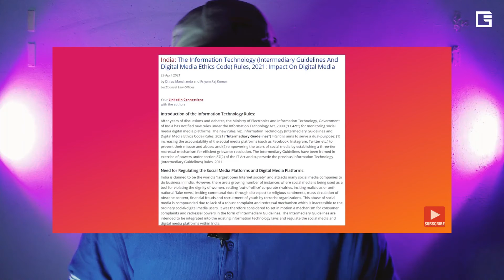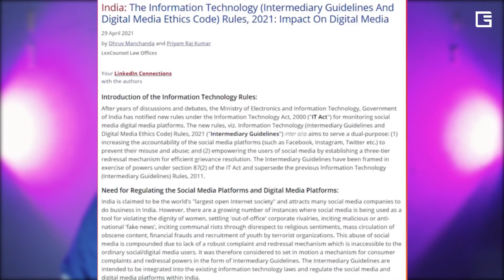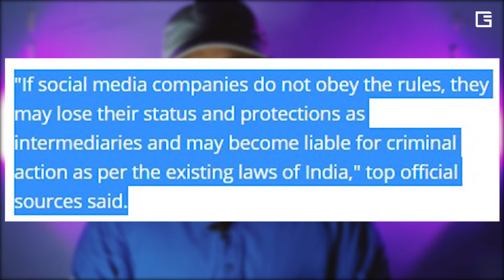What is the truth behind social media ban | ഇങ്ങനെയൊക്കെയാണ് കാര്യങ്ങൾ | Go Epic